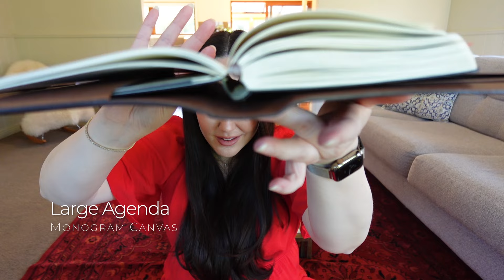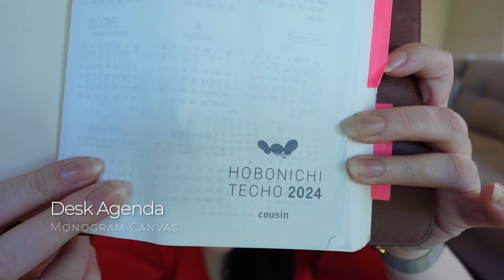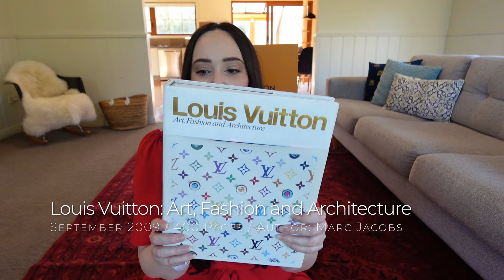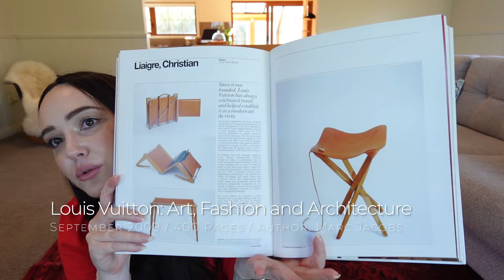MY LOUIS VUITTON COLLECTION 2024 Handbags, Luggage, SLGs, and more!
LOUIS VUITTON COLLECTION 2024 Handbags, Luggage, SLGs, and more!

My FIRST Louis Vuitton only video! I share with you my current collection including handbags, luggage, SLGs, and a few other random items!

What is your favourite piece in my collection?

My Louis Vuitton Collection:
00:00 Intro
03:39 Business Card Holder in Monogram Canvas
05:29 Key Pouch in Monogram Canvas
06:58 Woody Glasses Case in Monogram Canvas and Coquelicot
08:12 Zippy Wallet in Monogram Canvas
09:36 Sarah Wallet in Monogram Vernis Pomme D'Amour
11:08 Cosmetics Pouch in Monogram Canvas
12:23 Small Agenda with Koala ring in Monogram Canvas
14:11 Large Ring Agenda in Monogram Canvas
19:31 Desk Agenda in Monogram Canvas
21:54 Toiletry Dopp Pouch in Monogram Canvas
23:44 Eva Clutch in Monogram Canvas
25:08 Pochette Metis in Monogram Canvas
28:39 Speedy 25 Bandouliere in Empriente Cherry
33:13 Tivoli GM in Monogram Canvas
35:12 All-In MM in Monogram Canvas + Monogram Silk Scarf
38:33 Keepall 55 Bandouliere in Monogram Canvas
40:34 Monogram Shawl in Black
42:39 Louis Vuitton: Art, Fashion and Architecture

❤️ Amazon Australia Storefront
❤️ Amazon USA Storefront
(All my FAVOURITE Amazon products in one place including links from the lists below!

1268

Video 111